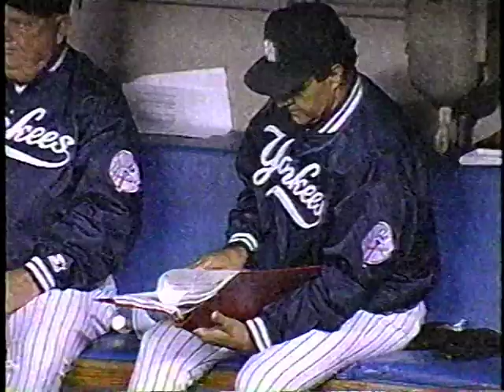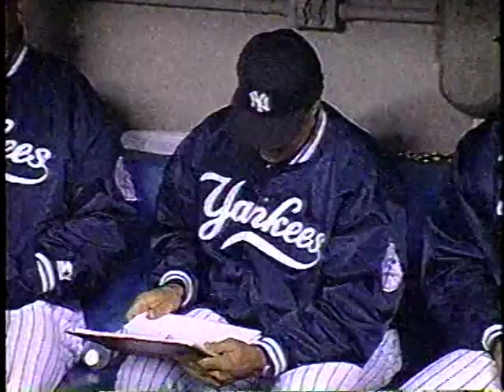Rangers vs Yankees (Game 1, 1996 ALDS)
We've got the complete telecast of Game 1 of the 1996 American League Division Series between the visiting Texas Rangers, making their first-ever trip as a franchise to the postseason, against the Yankees, who were not.